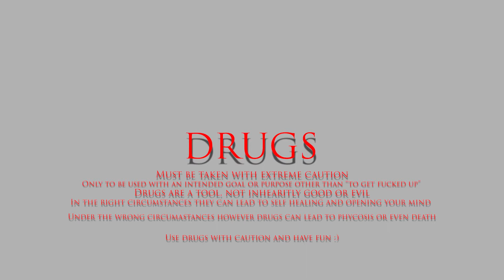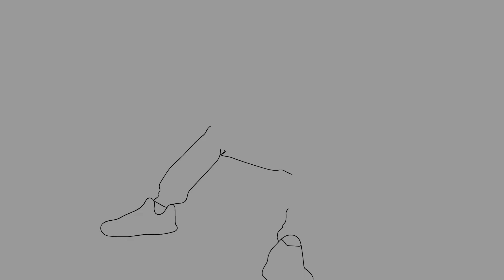MX - Fixation Ft. Emvy (official lyric vid)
MX insta - @graphicsbymx
Redbubble.com - Chaskai.redbubble.com